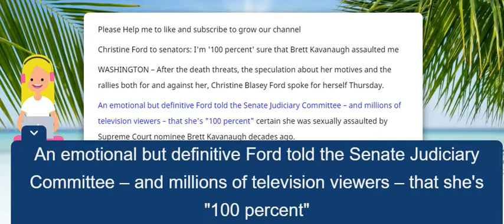I'm '100 percent' sure that Brett Kavanaugh assaulted me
USA Today: Christine Ford to senators: I'm '100 percent' sure that Brett Kavanaugh assaulted me WASHINGTON – After the death threats, the speculation about her motives and the rallies both for and against her, Christine Blasey Ford spoke for herself Thursday.

An emotional but definitive Ford told the Senate Judiciary Committee – and millions of television viewers – that she's "100 percent" certain she was sexually assaulted by Supreme Court nominee Brett Kavanaugh decades ago.

With a breaking voice, Ford described what happened to her at a house party in 1982 with Kavanaugh – "the boy who sexually assaulted me."

"Brett groped me and tried to take off my clothes," Ford said.

She testified that she was pinned to a bed by Kavanaugh as he tried to stop her from screaming by covering her mouth with his hand, making it hard for her to breathe.

Ford believed he was going to rape her and thought he might accidentally kill her.

At the time, she was 15 – the same age as one of her two sons.

Ford said her strongest memory of the incident is the "uproarious laughter" of Kavanaugh and his friend, Mark Judge, who she said was also in the room.